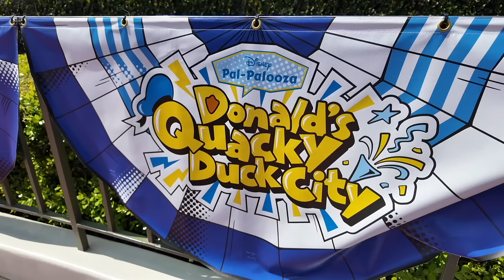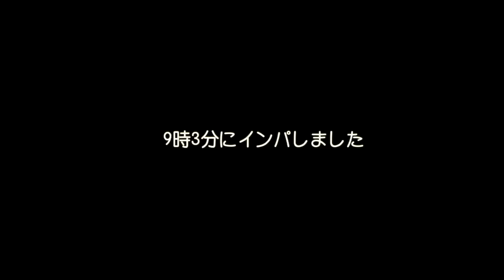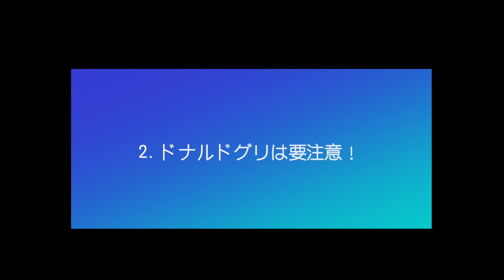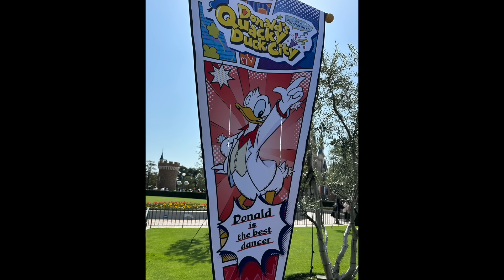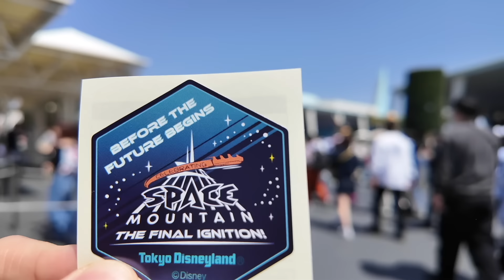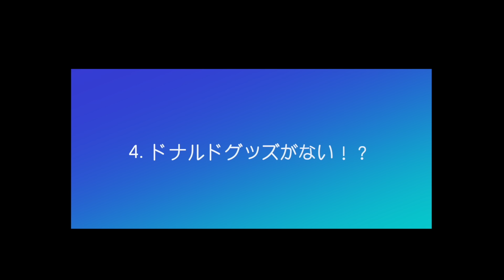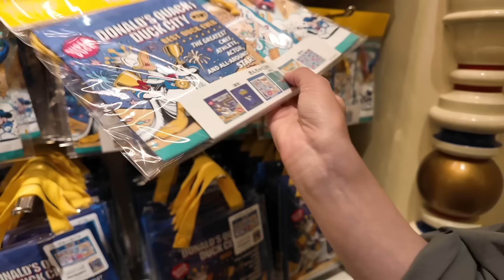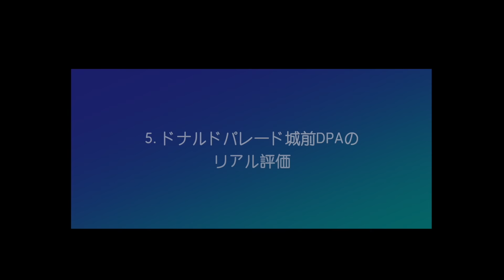【ディズニーランド】かつてない大事件です。パルパルーザ第二弾！最新イベントのリアルな楽しみ方を徹底解説！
バースデーディズニーでランドに行ってきました！
ドナルドのクワッキーダックシティのイベントを最大級に満喫してきました。バースデーだからかやばいことが続きました。
よければ最後まで見てね！

X（旧Twitter）を始めました！
パークや普段の日常でつぶやいてますのでよかったら見てね！

YouTubeでは流せないプライベートなディズニー動画を上げていきたいと

英語でディズニーを紹介するチャンネル

■ディズニーリゾート最新情報はこちら！
【ディズニーシー】想定外の出来事起きました。変わり続ける最新のパークのリアルな楽しみ方を徹底解説！

【ディズニーランド】大問題多すぎです。また大きく変わった最新のパークリアル状況を徹底解説！

【ディズニーシー】え、一気に運営変更！同じパークとは思えない変貌を遂げた最新のパークルールを徹底解説！

【ディズニーシー】朝イチ何すべき!? 最高な朝の回り方【第3弾】久々に行く人は見てください

【新エリア ディズニーシー】難しくて理解不能。ファンタジースプリングス 完全攻略ガイド 第二弾！ 行く予定の方は必ず見てください

【ディズニー】確実に出費増加です。 4月に入って突然変わったパークの最新衝撃ニュース 驚きの変化を徹底的に解説します

【ディズニーリゾート】大変なことに。今と今後のパーク 最新衝撃ニュース 驚きの情報が出たので徹底的に解説します

【ディズニーランド】ほぼ確定しました。パークの未来に夢と驚きが広がる最新衝撃ニュース 重要情報が出たので徹底的に解説します

【ディズニーシー】驚きの新ルール発動！知らないとパークの楽しみが半減するかもしれない4月のパーク 最新衝撃ニュース 重要情報を徹底解説

【ディズニー】長年かかってついに。あの規制が撤廃です 楽しみ方が大きく変わるかもしれないパークの最新衝撃ニュース

【ディズニーランド】今も常に満員状態が続きます。イベント後も大混雑なパークの攻略法を徹底解説します。久々の人は絶対見てください

【ディズニー】一番やりたかったことが中止になったら・・そんな日にもめげないパークの満喫プランを教えます。

【ディズニーランド】要注意な日だらけ。どんどんお金がかかります。どの日に行くべきか悩ましいパークの最新衝撃ニュース 今後の重要情報を徹底解説

【ディズニー】ずっと待ってました。少し出費が減るかもしれないパークの最新衝撃ニュース 今後の重要情報を徹底解説

【ディズニーランド】ついに人数制限すべきラインにきました。難しすぎるパークの攻略法を徹底解説します。久々の人は絶対見てください

【ディズニーシー】危険水域を越えました。 チケット売り切れ続出の今のパークの回り方を徹底解説します。久々の人は絶対見てください

【ディズニーランド】課金が2倍になると本当にチャンスなのか。気になる事実を徹底調査 4月パークの最新衝撃ニュース

【ディズニーシー】え、これは超驚きました。4月のパークの楽しみ方を完全攻略 4月に行く人は絶対に見てください

【ディズニーランド】一気に切り替わります。4月のパークの楽しみ方を完全攻略 これ見れば予定バッチリ立てられます

【ディズニーランド】まさかの課金で大失敗。波乱万丈のパークでの大満喫プラン

【ディズニーランド】もはや有料になりそうです。最新攻略５選 これから行く人は絶対に見てください

【新エリア ディズニーシー】超複雑すぎる。ファンタジースプリングス 完全攻略ガイド 世界一わかりやすく楽しみ方を教えます

【ディズニーランド】3月は激レアだらけです。わずか数日のみの復活もあり!? 今のパークの最新衝撃ニュース

【ディズニーランド】久々だと絶対知らない。今のパークの新ルール３選 初心者の方は行く前に見てください

【ディズニーランド】1ヶ月で約2倍の待ち時間に。2月下旬から3月上旬のパークの混雑状況を大予想します。これから行く人は絶対にみてください

【ディズニーシー】もはや平日でも関係なし。１週間で様変わりした今のパークのリアル状況。最新対策５選 これから行く人は絶対にみてください

【ディズニーランド】身動き取れません。１週間で様変わりした今のパークのリアル状況。最新対策５選 これから行く人は絶対にみてください

【ディズニー】常識が変わります。初心者こそ知るべきパークの最新衝撃ニュース 今後の重要情報を徹底解説

【ディズニーシー】あのヤバい重大な発表ありました。未知の体験が待っているパークの最新衝撃ニュース

【ディズニーシー】今絶対食べろ！1000円以下グルメ５選 実は大人気フードがあそこで買えます。最新情報を徹底解説

「TOKYO YOPPY」は、東京在住の私YOPPYが、東京から人生を変える旅を！をテーマにしたチャンネルです。特に私の人生に大きな影響を与えたディズニー情報を中心にお届けします！

■使用機材
DJI OSMO POCKET 3
ワイヤレスマイク, SYNCO G1(A1)